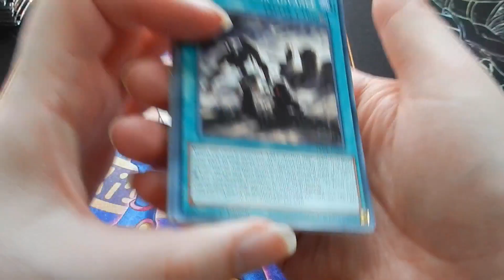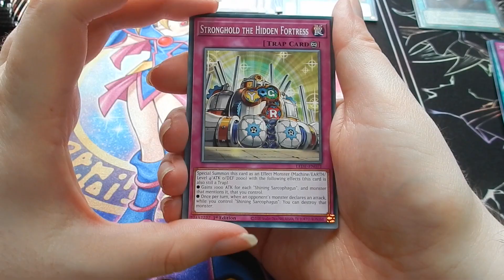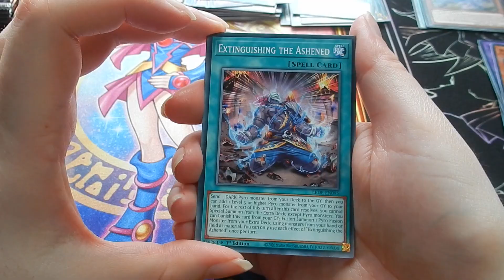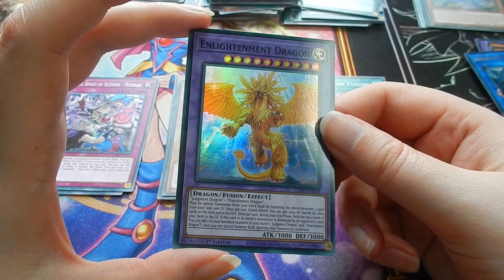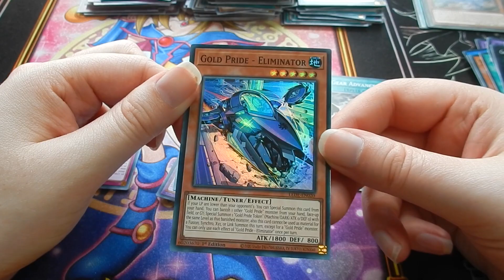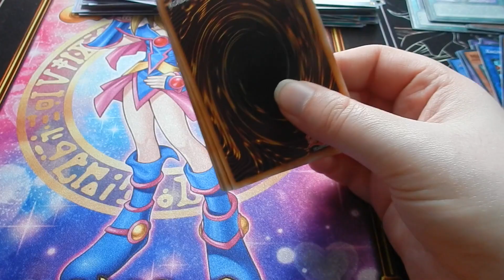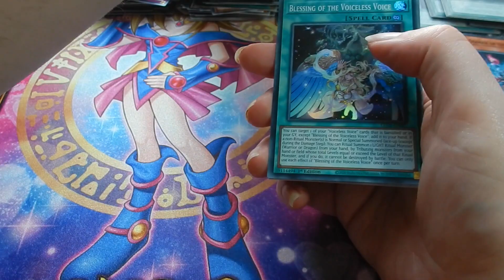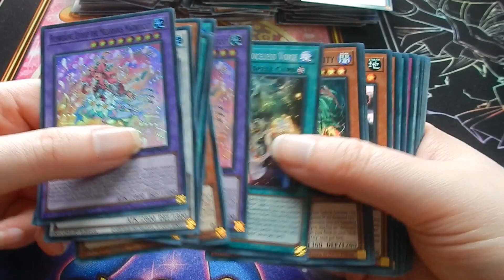Yugioh Legacy of Destruction!